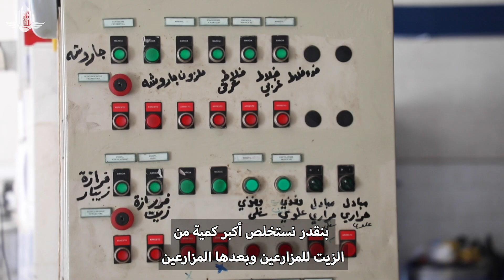قطف الزيتون في قرية جيت